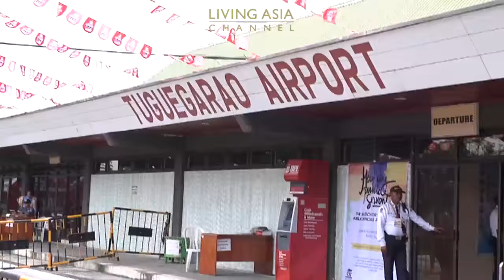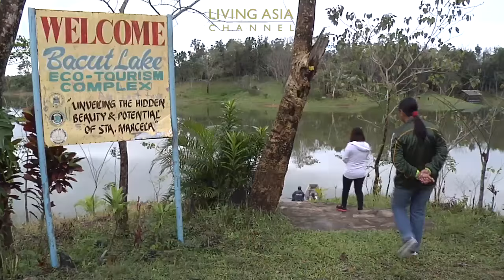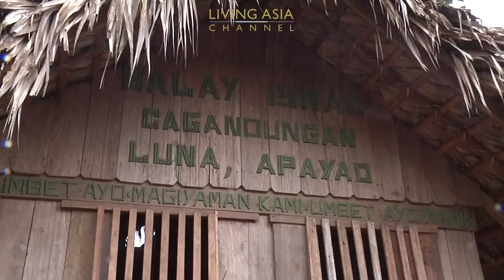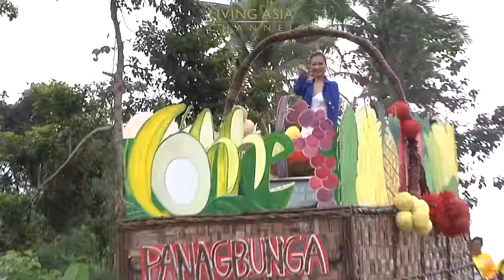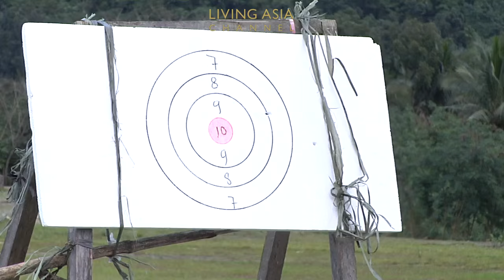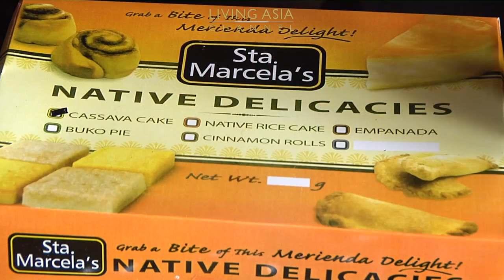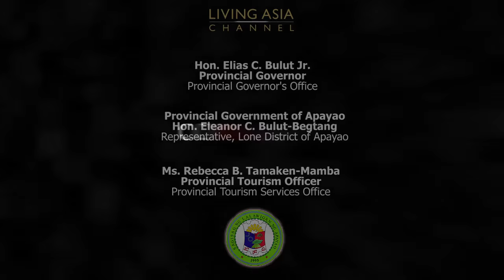Apayao Short Version